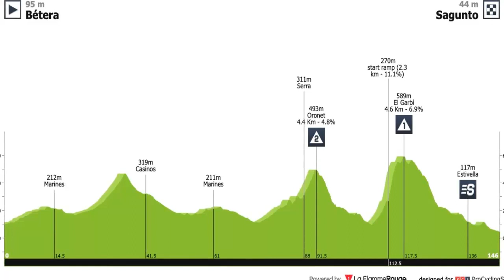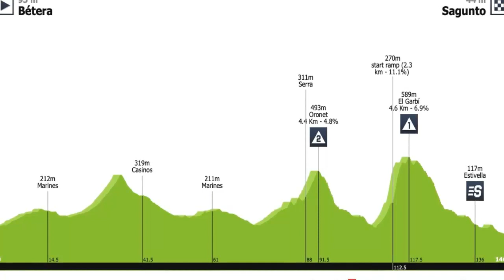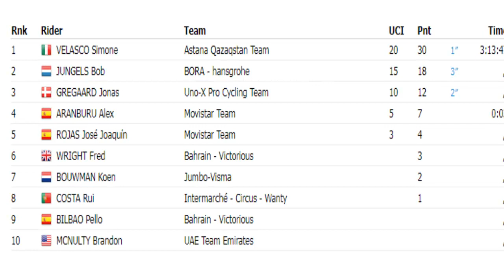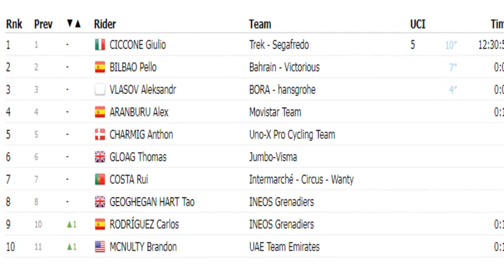Volta a la Comunita Valenciana 2023 Etapa 3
La etapa 3 de alta montaña para escaladores